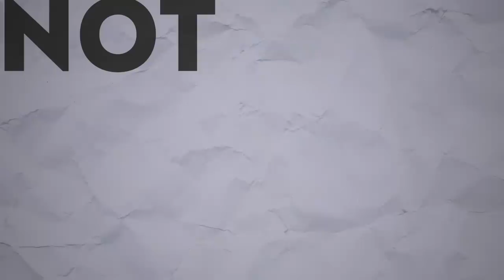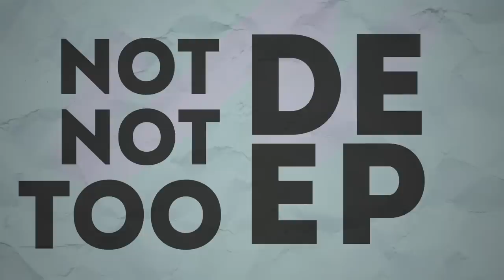JANE MARIE NotTooDeep // Grace Helbig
Jane Marie joined me this week! She shares how she went from high school dropout to award winning journalist, how listening to the radio led her to interning at NPR, and her love of dick pic! She also talks “The Dream” - a podcast that delves into the world of pyramid schemes! And bring the child of a former Avon lady, IT'S FUCKING FASCINATING Y'ALL!

Follow Jane: @SeeJaneMarie